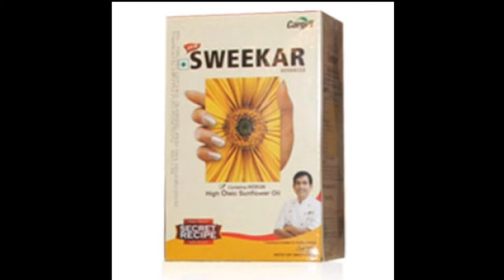Top 10 Best Cooking Oil Brands in India 2017